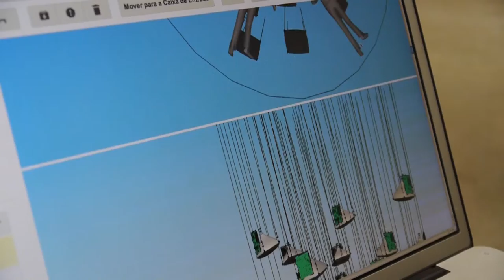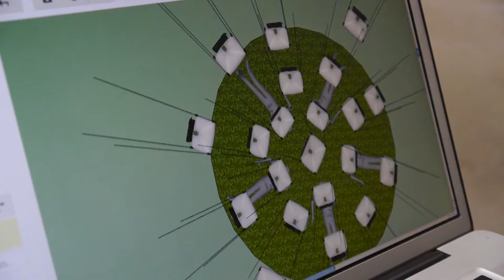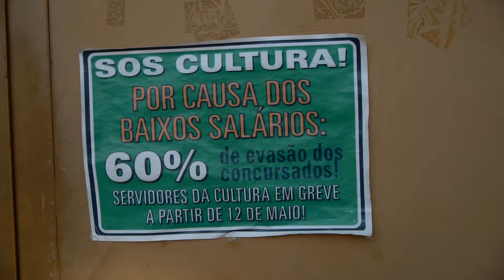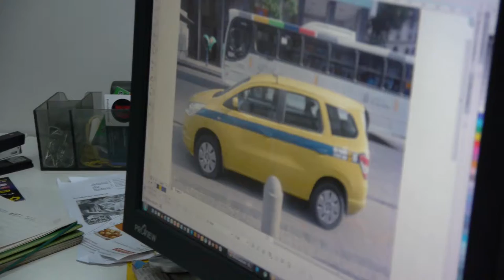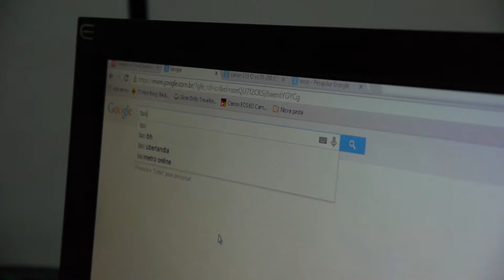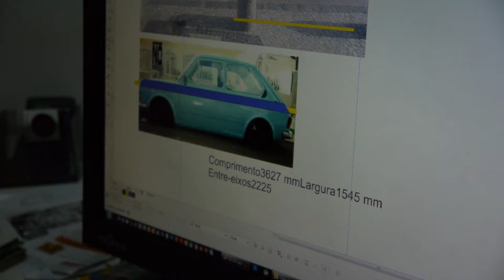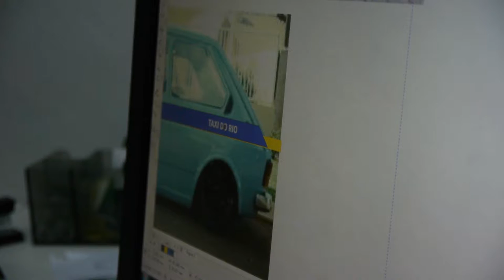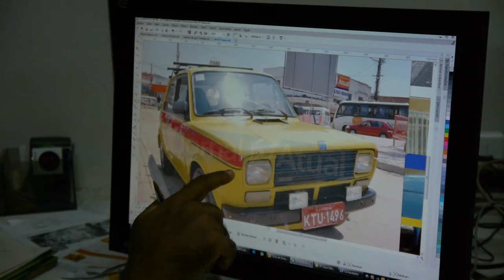[AgênciaHumble] dia1 ZU-UK